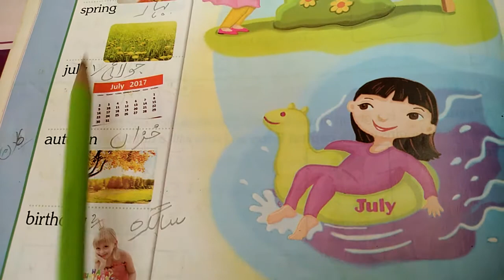Class 1 English Lecture # 20